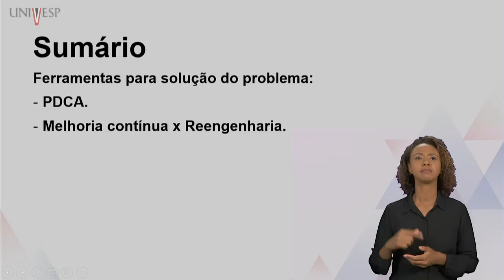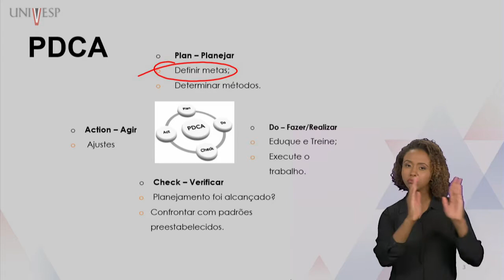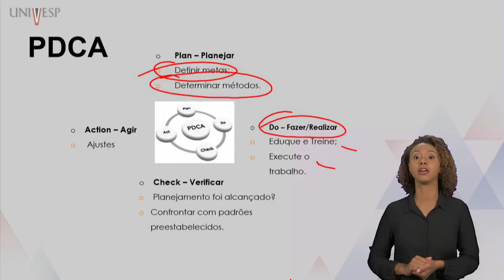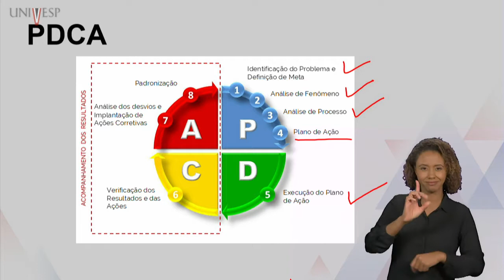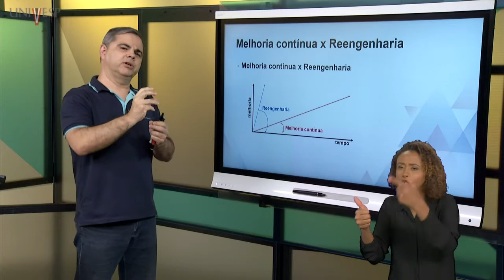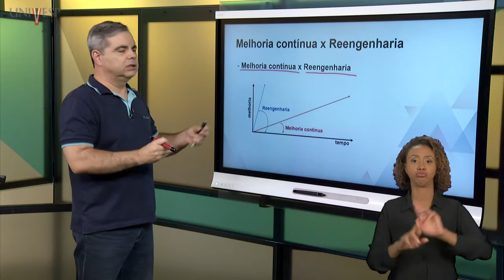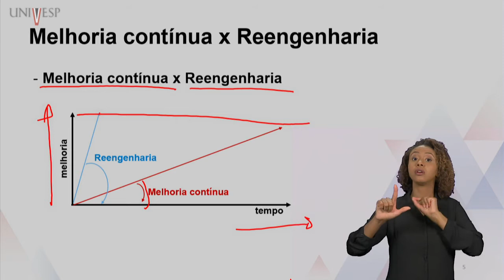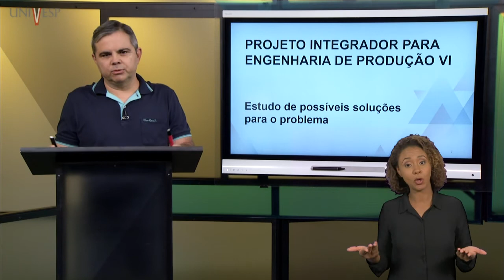Projeto Integrador para Engenharia de Produção VI - Estudo de possíveis soluções (LIBRAS)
Projeto Integrador para Engenharia de Produção VI - Estudo de possíveis soluções para o problema (LIBRAS)

Disciplina: Engenharia de Produção
Univesp - Universidade Virtual do Estado de São Paulo
Professor: Otávio J. Oliveira